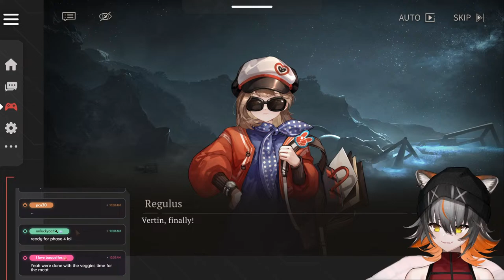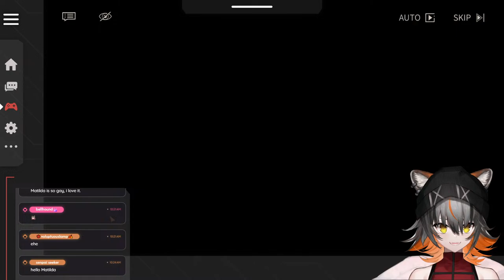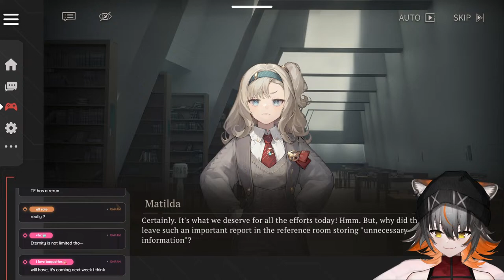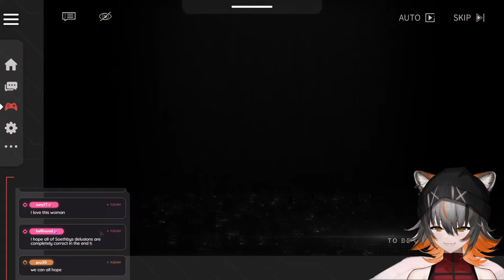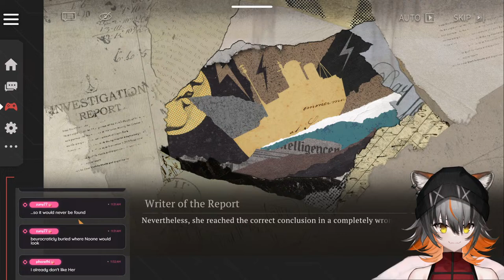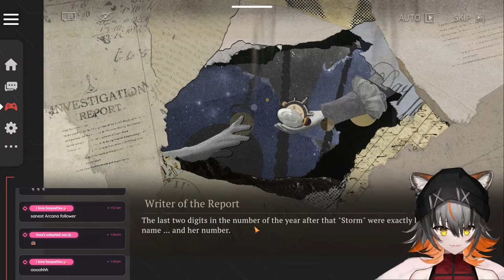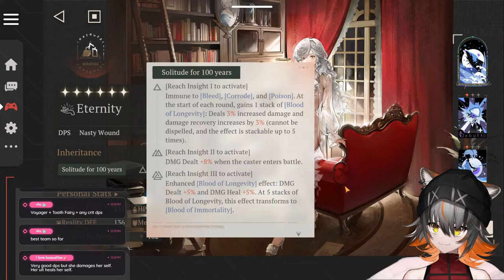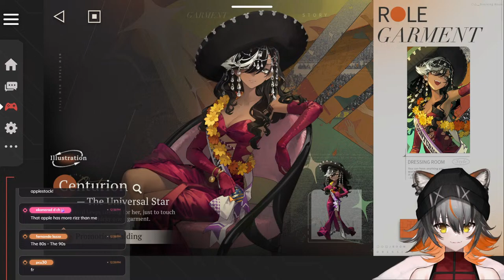【Reverse: 1999】BOSS FIGHT REVENGE【The Prisoner in the Cave — 3】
now frfr 100% no fake

【TIMESTAMPS】
00:00:00 — Intro Screen
00:03:48 — Chatting
00:12:02 — Game
00:17:07 — 20/ The Truth Seeker
00:30:34 — 21/ Invaders in Black
00:39:46 — 01/ Lovely Meeting
00:58:09 — 02/ Soaked Science
01:12:53 — 03/ Tower of Babel
01:30:16 — 04/ Divination in the Day
01:56:00 — 05/ The Lament in Silence
02:17:13 — 06/ New Direction
03:06:46 — Back to Chatting
03:11:56 — End Screen

Catch me live on Twitch!
Tips! (Only if you can!!)

【RULES】
★ No hateful speech.
★ No advertising.
★ No inappropriate links.
★ If it seems wrong, it probably is.
★ I'm okay-ish with backseating, just let me try first and don't be rude!
★ I speak Spanish, English and French so any of those is welcome in chat!
★ Feel free to add me in gachas! Just be aware I will always prioritize spots for friends.
★ Be friendly and have fun!

【CLIPPING GUIDELINES】
★ Please ask before clipping membership content!

【TAGS】
配信タグ Live Tag
Art
ファン名 Fan Name — IMAIbots